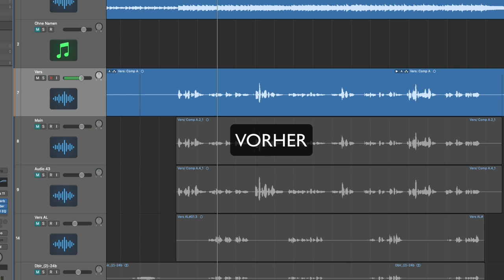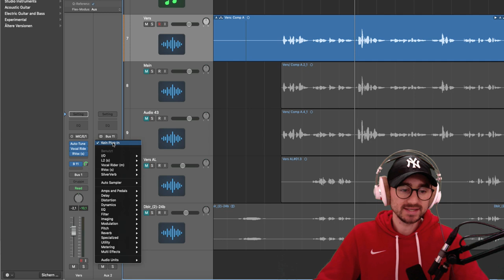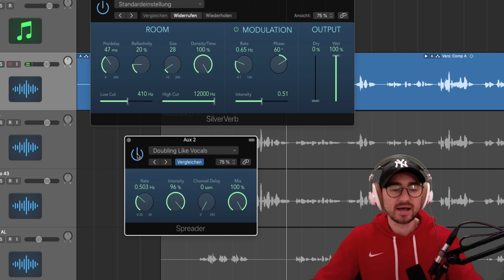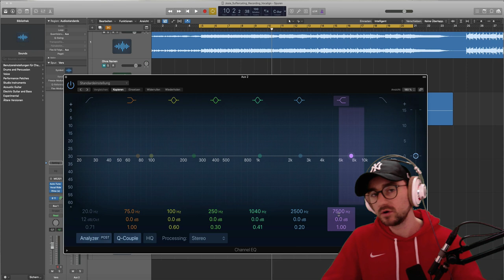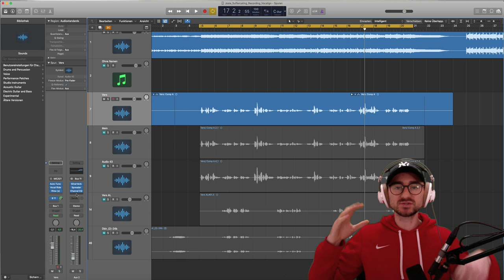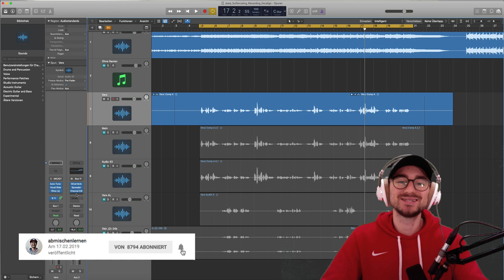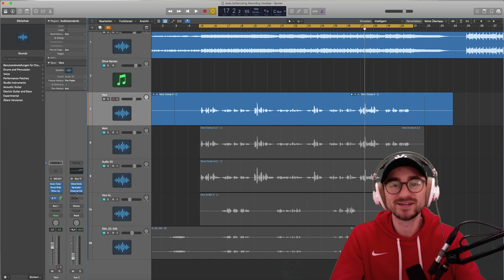Profi-Tricks für breitere Vocals! Deshalb klingen Rap und Gesang in Amateursongs dünn und matschig!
Profi-Tricks für breitere Vocals! Deshalb klingen Rap und Gesang in Amateursongs dünn und matschig! Du möchtest deinen Mix breiter machen so dass deine Vocals, ob Rap oder Gesang, einfach mehr Volumen bekommen? Dann hast du vermutlich bisher immer Hall dafür genutzt. Wenn du trotzdessen nicht zufrieden warst, hast du vermutlich einen Fehler bei der Einstellung gemacht. Tatsächlich machen die meisten den Fehler zu große Hallräume einzusetzen um einen breiten Mix zu erzeugen. Das Ergebnis sind matschige und definierte Songs.In diesem Mixing Tutorial erfährst du Du Vocals breit abmischen kannst ohne matsch zu erzeugen.

Meine Videobeleuchtung
Mein Computer
Meine Festplatten
Mein USB-HUB
Meine Lightstripes